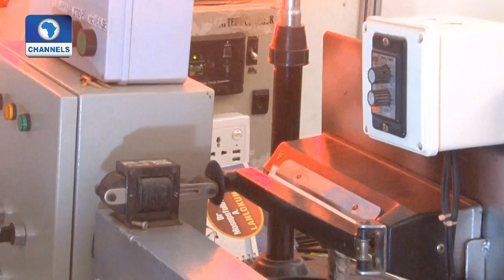Dateline Abuja: The Economic Recovery And Growth Plan Pt. 2